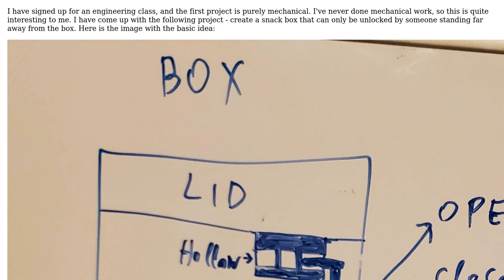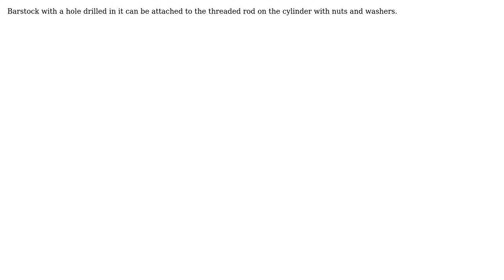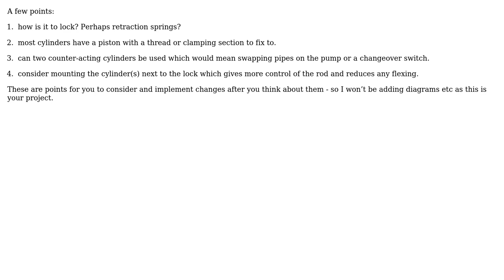How to attach a metal rod to an air cylinder? (2 Solutions!!)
How to attach a metal rod to an air cylinder?

With thanks & praise to God, and with thanks to the many people who have made this project possible! | Content (except music & images) licensed under CC BY-SA | Music | Images & others | With thanks to user Tiger Guy user Solar Mike user NMech user NindzAI and the Stack Exchange Network Trademarks are property of their respective owners. You are responsible for your own actions.